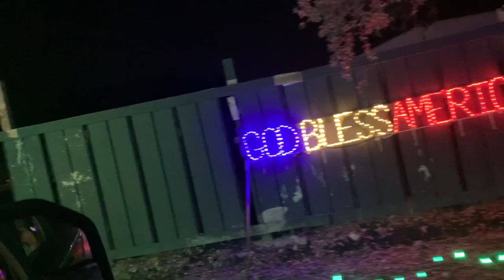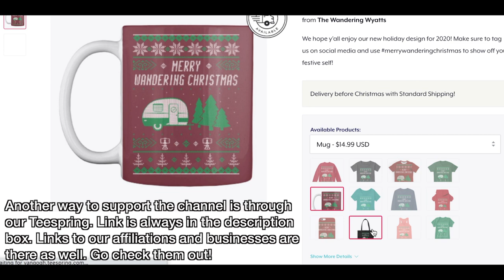THIS WAS BEAUTIFUL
Facebook.com/TheWanderingWyatts
Facebook.com/BlueBlairyFitness

:::WHAT WE DO FOR A LIVING:::
Blair's Business:
ONLINE COACHING - CUSTOM WORKOUT PROGRAMS & HEALTH COACHING

Matt's Work:
greenbirdy.co